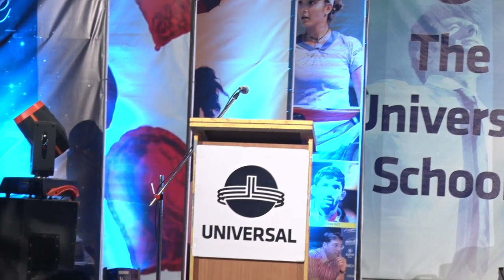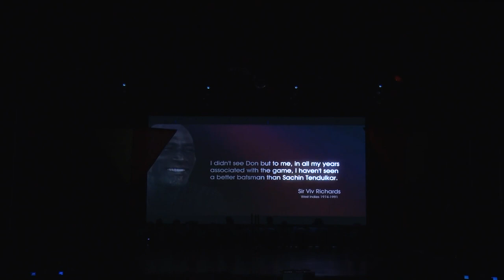14th Annual Day Celebrations - Show 2 - The Universal School, Ghatkopar